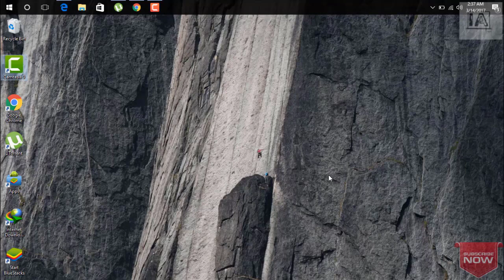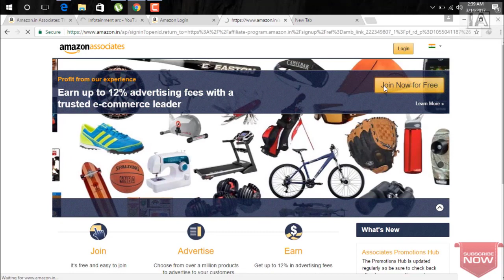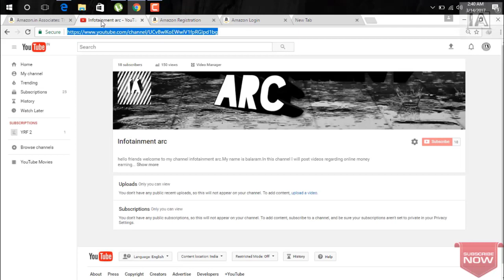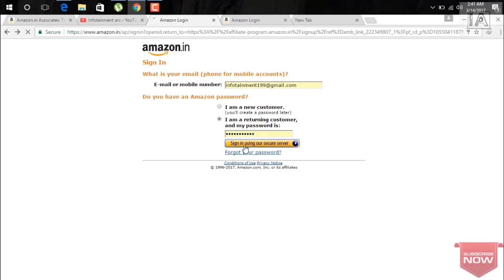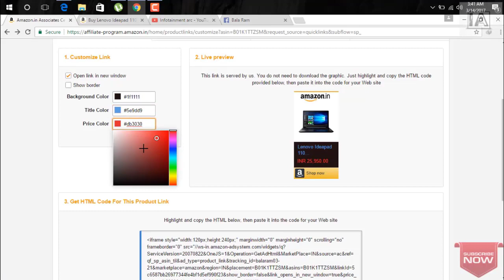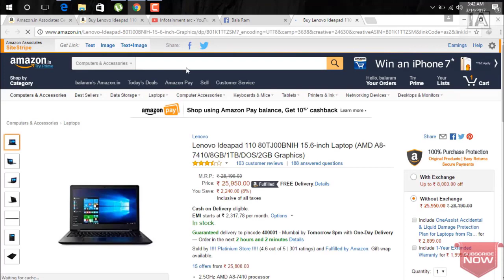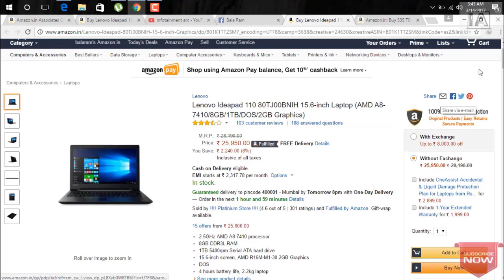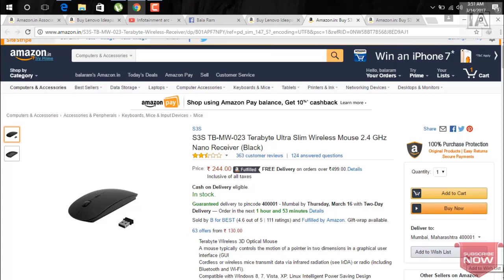How to earn money from AMAZON upto Rs30000 without investment||Affiliate Marketing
fast money making tips. how to make money from amazon, ebay or flipkart without any investment.. My methods are easy to follow and execute so be sure to listen closely and I promise you, you will succeed!

As I said in this video I am teaching you How to earn money from Amazon . Don't worry it's very easy

If you want to know the secrets on How to make money from Amazon Affiliate Marketing Telugu Tutorial 2016 - two easy steps then listen to this video carefully cause this video will show you how to make money from amazon affiliate marketing.

my first video show you how to make money on amazon 2016!.

Now that you know how to make money online selling on amazon I am glad you learned something and looks forward to see some results. Keep in mind it's not easy but it's a great way to do it.

This works extremely good for people who want to know How to Make money from Amazon and take advantage of that!

I really hope you enjoyed this tutorial and I hope now you know How to Make money from Amazon Please let me know if you have any questions and good luck on your .